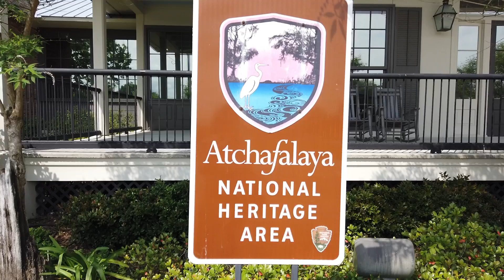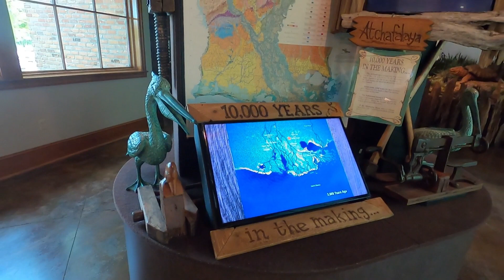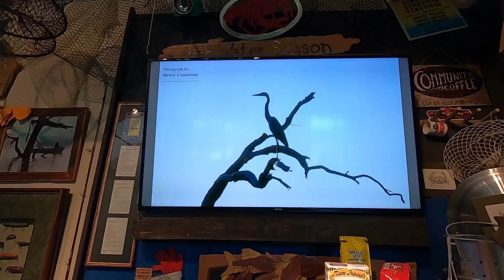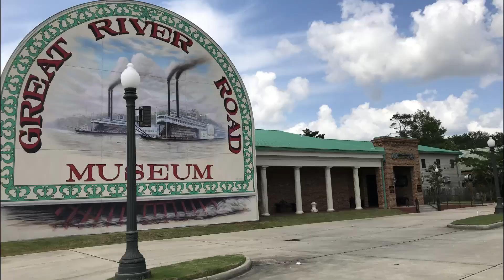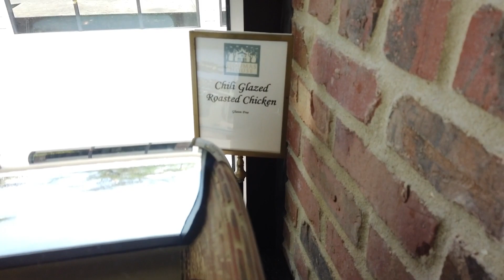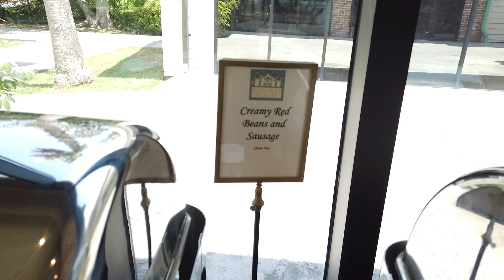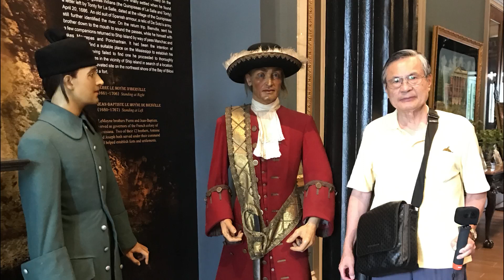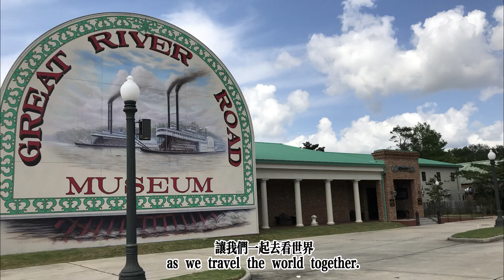Houmas House/Mississippi River/Harvest Hosts/Atchafalaya Welcome Center【加州的退休生活:34天橫跨美國兩岸】密西西比河邊免費露營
第八天: 路易斯安那的特殊景觀, 令我們驚艷!
Day 8: Beautiful Louisiana making our trip memorable.

自從去年在旅途中生病, 回家幾個月來一直進出不同的醫院, 手術、治療、保養,總算恢復健康,便又想出門走走.這次旅程比較大膽,要駕駛露營車從南加州到佛羅里達州,在佛羅里達州還登上遊輪去了一趟七天的東加勒比海遊.感謝上帝,34天的旅程平安順利的回到家.歡迎大家跟我們來一次橫跨美國東西兩岸的海陸遊, 一解疫情中鬱悶的心情.

Last year, while we were traveling to the Pacific Northwest, husband got sick and had to be in and out of hospitals for a few months getting medical attention. Thank God that he was well-taken care of and fully recovered. We decided it’s time to go on another trip. This time traveling from Southern California to Florida in our motorhome. We also went on a week-long cruise to the Caribbeans. We arrived home safely after 34 days on the road/sea. Please join us on this epic trip as we travel this beautiful country during the pandemic.

北美一恍50年! 與主所安排的老伴相攜相依40年, 從一無所有到現在樣樣都有, 雖不富足但所需要的主都賜與, 而且超乎我們的所想所求, 在這裡與您分享我們退休後的黃金歲月日常. 旅遊是我們的共同興趣, 無論是遊輪, 露營房車, 自由行或旅行團, 都是所愛, 也是主所賜的恩典. 希望您也能嚐嚐主恩的滋味, 成為有福的人.

The Lord is Good! He has blessed my husband and I with 40 years of beautiful marriage. We have gone from having nothing to a bountiful retirement that we are enjoying now. No, we may not be rich as defined by others, but everything we need is provided and more than we can imagine. Praise His Name! We are sharing our joy with you, so that you may also taste and see that the Lord IS good.

“你們要嚐嚐主恩的滋味, 便知道祂是美善, 投靠祂的人有福了”—詩篇34:8 歡迎參閱我們的旅遊部落格 “Taste and see that the Lord is good; blessed is the man who takes refuge in Him.”— Psalm 34:8 Please visit us on our travel blog

Intro and Outro Music: YouTube Music – “Hopeful Freedom” – Asher Fulero